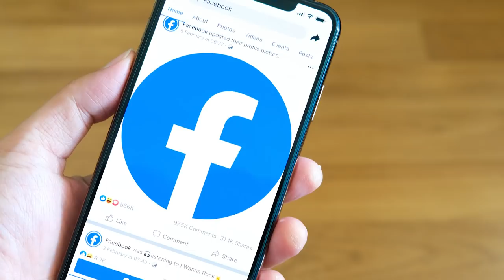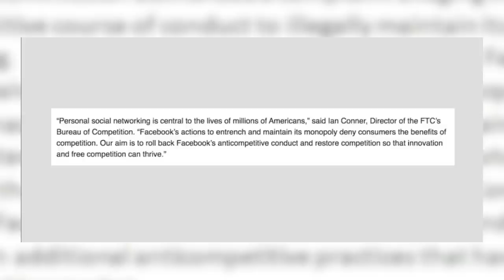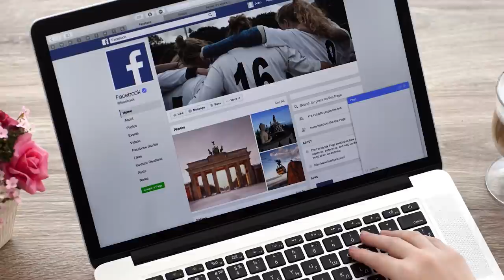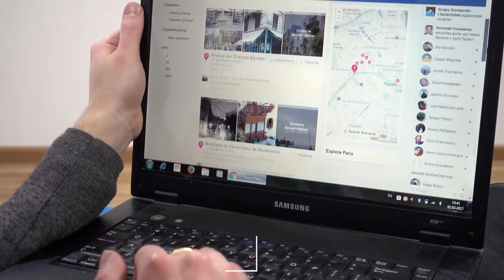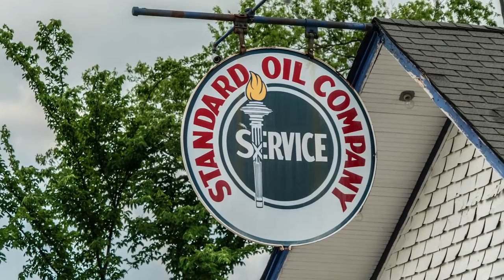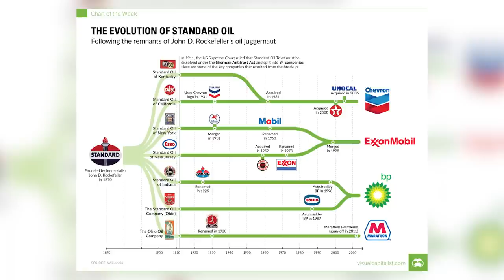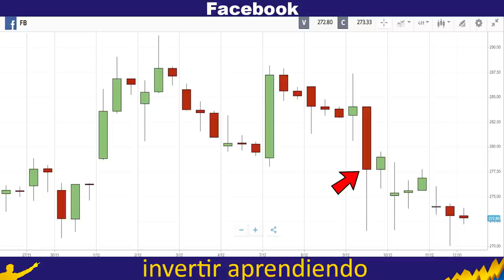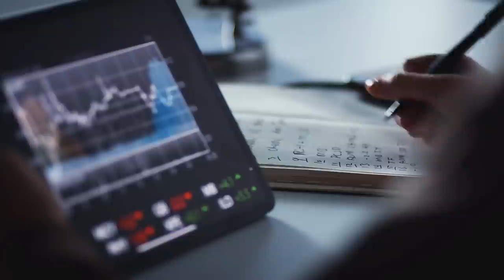📲FACEBOOK [ FB stock📊 ] DEMANDADO por el Gobierno de los ESTADOS UNIDOS ☠️¿ Es el FINAL ?💥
▼ABRIR▼ La semana pasada se dio a CONOCER que la red social FACEBOOK ha sido demandado formalmente por el Departamento de Justicia de los Estados Unidos por supuestamente infringir LEYES ANTIMONOPOLIO.  Esto es lo que queremos analizar y cuales podrían ser las consecuencias para su cotización en bolsa.

VÍDEOS SUGERIDOS
10 Consejos de TRADING y de Inversión del CREADOR del DOW JONES y del ANÁLISIS TÉCNICO (Teoria Dow)